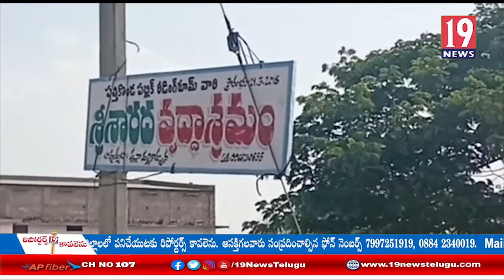పత్తికొండ పరిధిలో ఉన్న శారదా వృద్ధ ఆశ్రమంలో దోమతెరలు పంపిణీ చేసిన CI నారాయణరెడ్డి: కర్నూలు జిల్లా